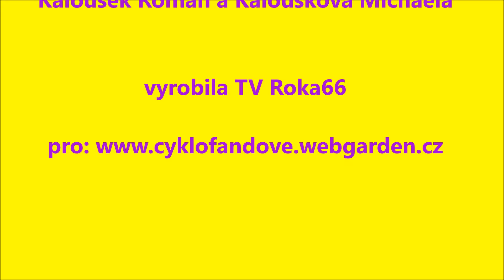2014 5.-7.9. putování za vínem č.13 Slováckem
cestování kolem vinic v oblasti Bílých Karpat. Slovácko.